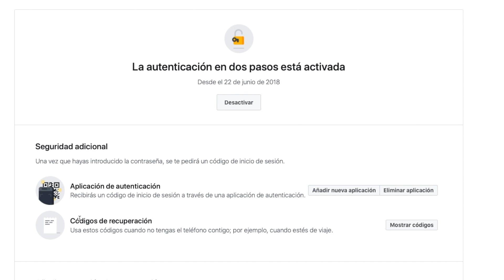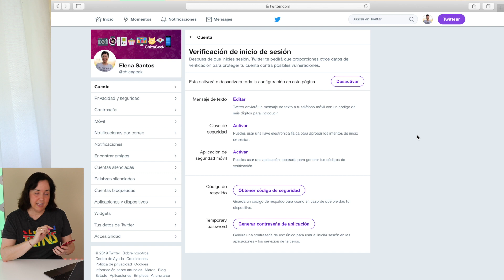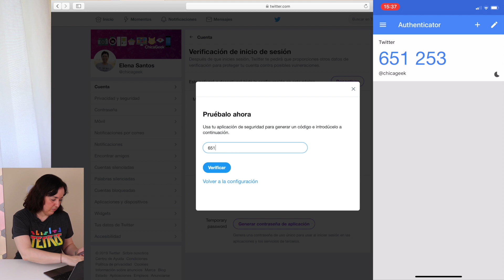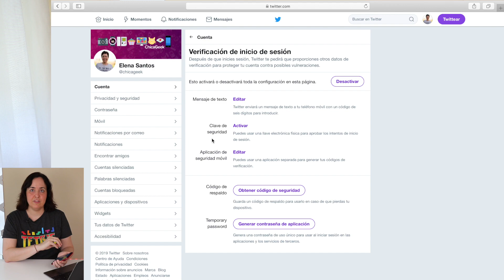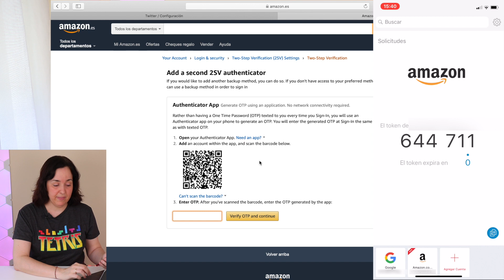PROTEGE TU CUENTA de Instagram, Facebook, Google ... | ChicaGeek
★ La verificación en dos pasos (también conocida como autentificación en dos pasos, o verificación de dos factores entre otros nombres) es un mecanismo de seguridad que te permite añadir una capa extra de seguridad a tus cuentas de redes sociales.

★ Gracias a este sistema, tus perfiles de servicios online quedan protegidos mediante dos elementos: por un lado, el usuario y contraseña que usas siempre para acceder a ellos; por otro lado, un código de acceso único, generado de forma aleatoria cada vez que quieras iniciar sesión.

★ Este código normalmente llega a tu móvil vía SMS, pero dependiendo del servicio en cuestión también hay otras formas de obtenerlo. Por ejemplo, puedes generar varios códigos para guardar y usar más tarde. O también puedes usar aplicaciones especialmente diseñadas para usar con la verificación en dos pasos, como Google Authenticator o Authy.

★ En este vídeo te explico con detalle y paso a paso qué es la autentificación en dos pasos, dónde puedes usarla y cómo se utiliza. Y te animo a que la actives en todos los servicios y plataformas online que la ofrezcan, para tener tu cuenta bien protegida de accesos no autorizados.